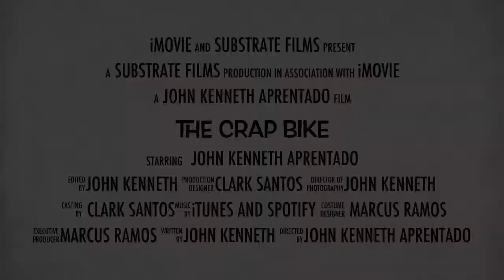The Crap Bike - Trailer #1 (HD) Substrate Films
A World of Bikes that never talks about the speed of Lightning. This Movie represent the Friend that you need in the Real life!

Movie Description Will be Posted at October 2016